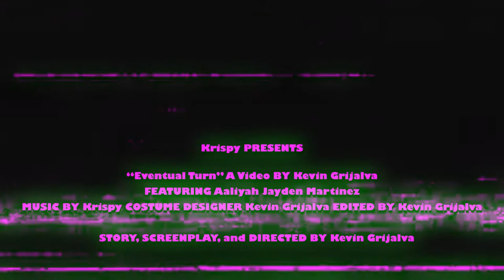Eventual Turn | Krispy Music Video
Made this a long time ago out of simple idea and here it is.

⬛  1$ Razor Packages a month TRY IT!! its FREE!!